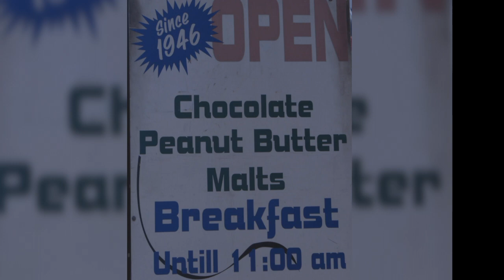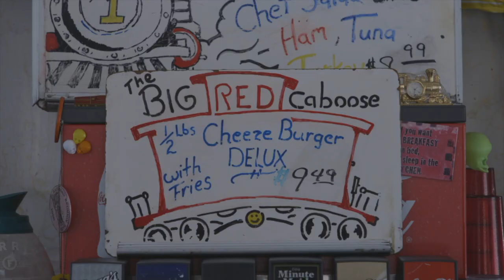Choo Choo Grill, Legendary Burgers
A small burger shop in Grand Rapids has been serving up great burgers the same way for decades. Located by the railroad, the old train station depot is now a favorite eatery for many in search of the best burger.